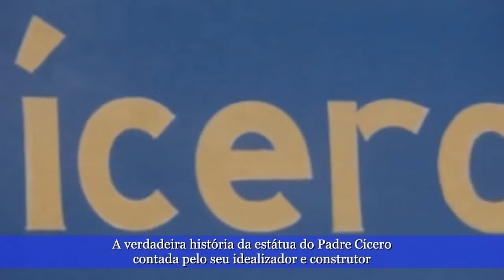O idealizador da estátua do Padre Cicero de Juazeiro do Norte/CE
Conheça o idealizador de um dos monumentos mais famosos do Nordeste Brasileiro: Dr. Mauro Sampaio. Ele foi médico, Prefeito de Juazeiro do Norte(CE) e Deputado Federal. Sempre com pensamentos inovadores, mudou a realidade de uma região chamada cariri cearense.